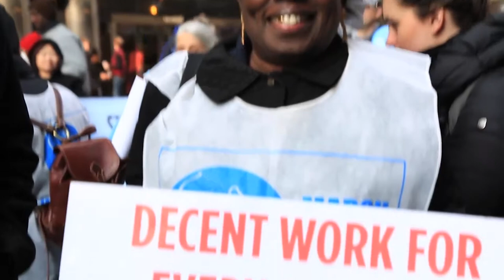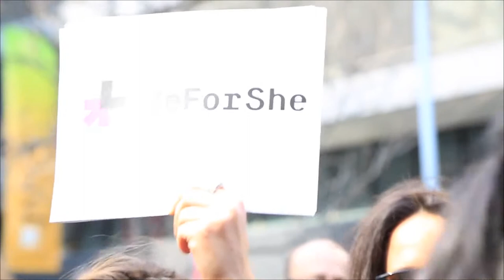Resumo semanal da ONU em imagens #33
Uma marcha global pela igualdade de gênero; e os quatro anos de conflito na Síria, com consequências devastadoras e uma comunidade internacional incapaz de deter a guerra – estes são os destaques do resumo semanal da ONU em imagens, edição número 33.